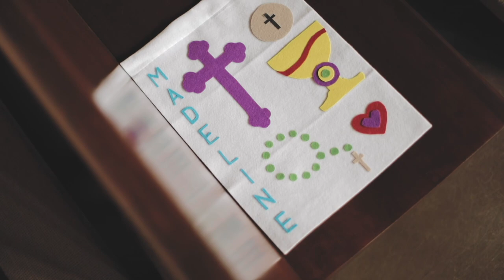2020 St. Pius X First Holy Communion Highlight Video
Highlights from our First Holy Communion Masses on August 15.
Monsignor Anthony Marcaccio, Pastor
St. Pius X Catholic Church
Greensboro, North Carolina